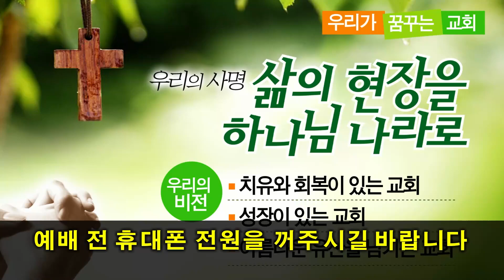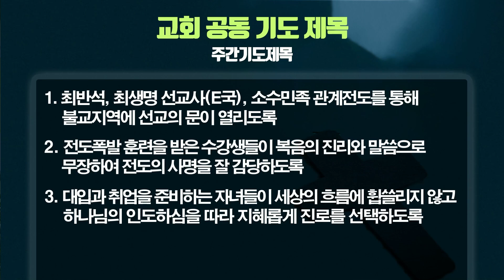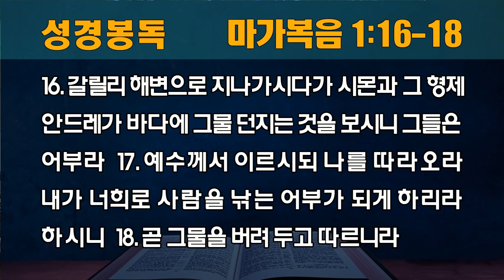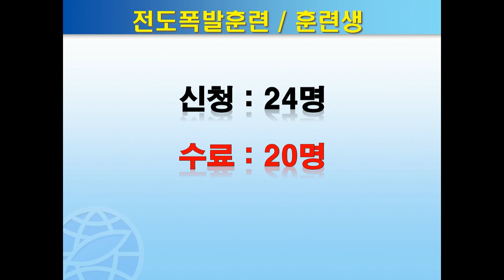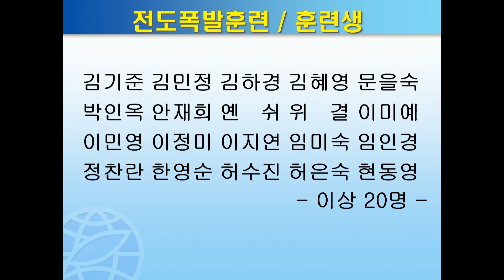[동안교회] 2022년 12월 11일 주일저녁예배(전도폭발훈련 수료예배) | 사람 낚는 어부 | 마가복음 1:16-18 |이규정 목사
2022년 12월 11일 주일저녁예배(전도폭발훈련 수료예배)

사람 낚는 어부 | 마가복음 1:16-18 |이규정 목사